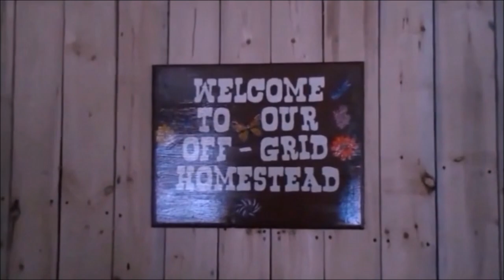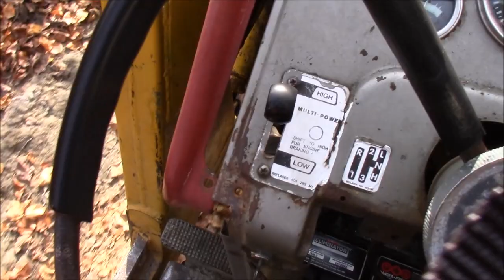These Should Finish The Uprights For Our Sawmill Shed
Today I Took The Tractor to the bush to get three more logs to mill for our Off Grid Sawmill Shed. I am hoping These Should Finish The Uprights For Our Sawmill Shed. Don't Miss Our Live Show Monday Evening October 16 @ 9:00 Pm Eastern Time... Hope to see you all then.